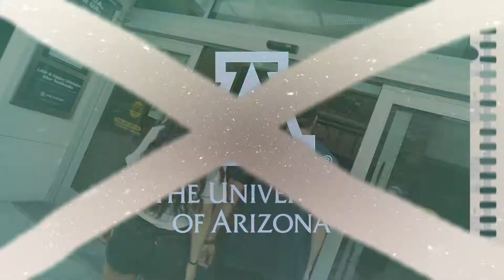The University of Arizona Bookstore hosts American Monarchy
a visual creation:
Tucker Hamilton